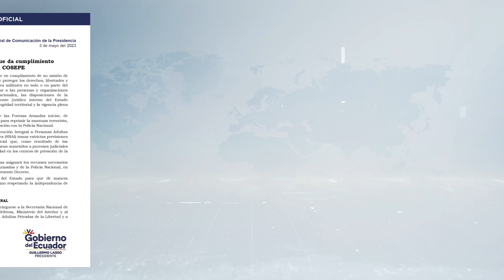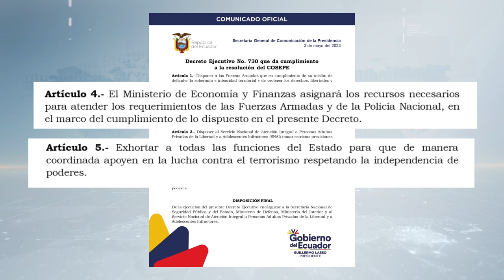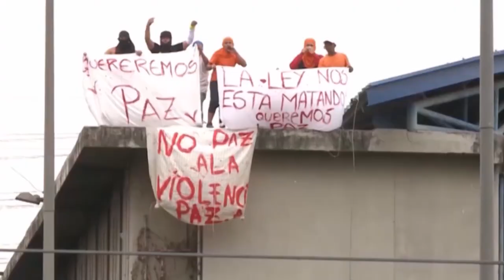Decreto 730 permite iniciar de manera inmediata acciones contra el TERRORISMO.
El presidente Guillermo Lasso ordenó al comando conjunto de las fuerzas armadas iniciar, de manera inmediata, las acciones para reprimir la amenaza terrorista. El decreto 730 da cumplimiento a la resolución del CONSEPE del 27 de abril.